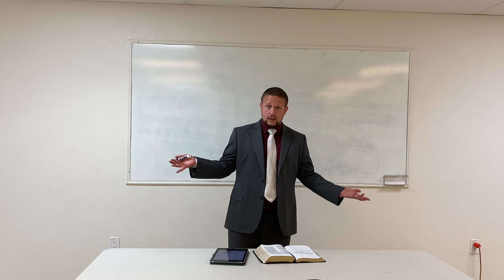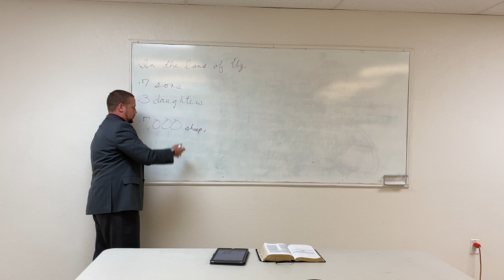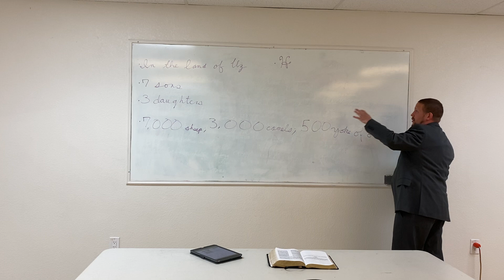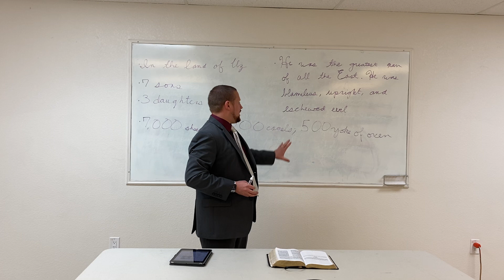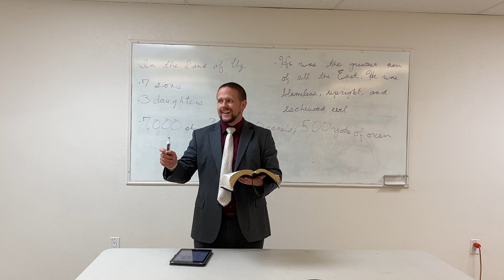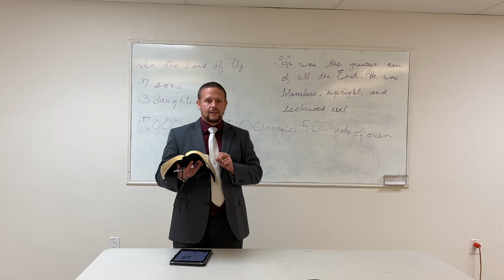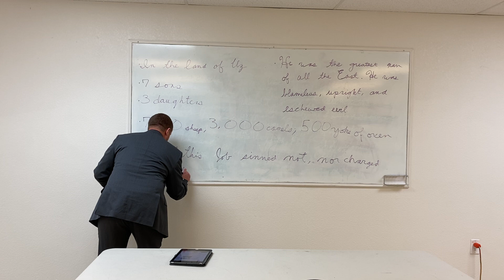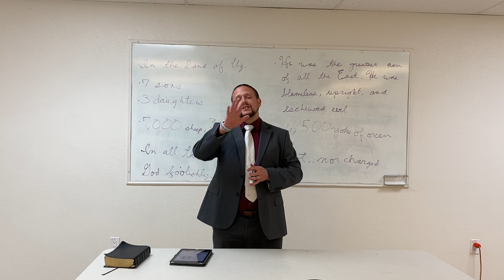05.11.20 4th & 5th Grade Bible Class | Lesson 27 Why God Allows Trials